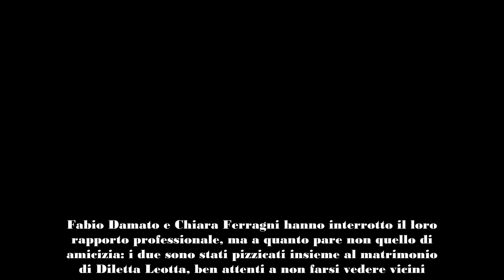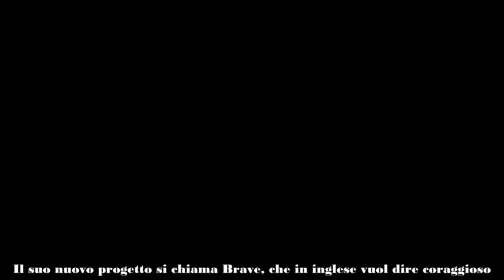Fabio Damato non affonda con Chiara Ferragni dopo l’addio all’influencer, ha un nuovo progetto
Fabio Maria Damato si lancia in un nuovo progetto imprenditoriale: e Chiara Ferragni? Tutti i dettagli a seguire nell'articolo
Fabio Damato e Chiara Ferragni hanno interrotto il loro rapporto professionale, ma a quanto pare non quello di amicizia: i due sono stati pizzicati insieme al matrimonio di Diletta Leotta, ben attenti a non farsi vedere vicini.